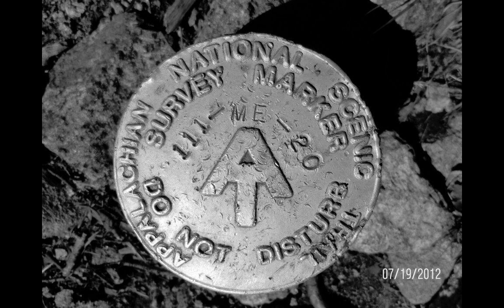Will Overman - Appalachian Trail Song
"The Trail Song" by Will Overman (from 'Son' demo LP).
Photos taken from Will Overman's 2012 Through-Hike on the Appalachian Trail.